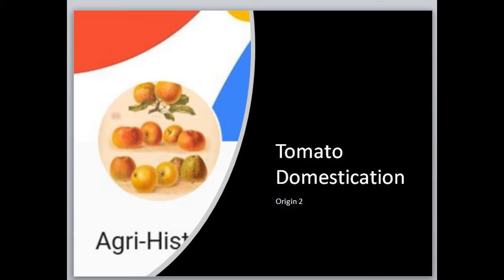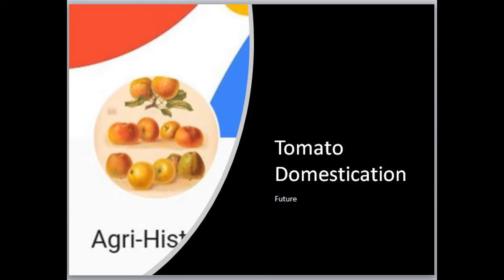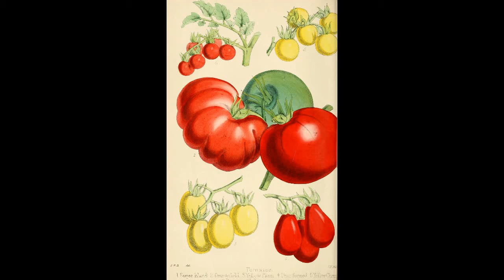Tomato Domestication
Bergougnoux, V. (2014). The history of tomato: From domestication to biopharming. Biotechnology Advances, 32(1), 170–189.